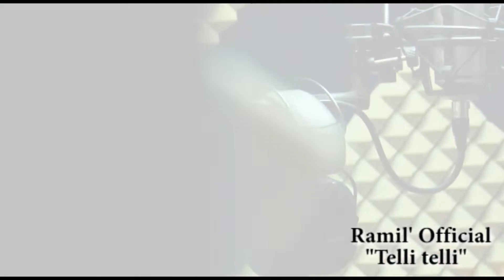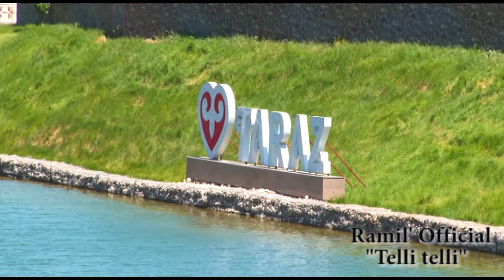Ramil' Official "Telli telli"